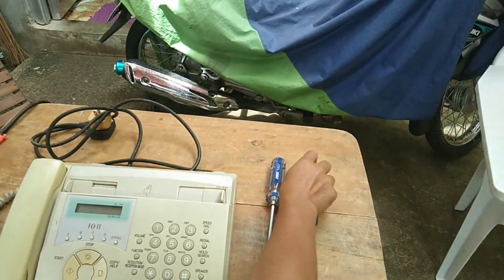HOW TO DISASSEMBLE AND ASSEMBLE FAX MACHINE (SHARP FO 11)FULL VIDEO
THROUGH THIS VIDEO YOU WILL LEARN MORE TECHNIQUES AND IDEAS ON HOW TO DISASSEMBLE AND ASSMEBLE IN AN FASTEST WAY.